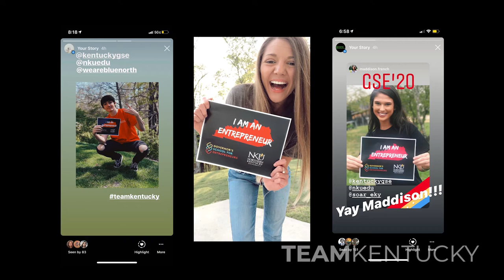Lt Gov Coleman Governor's School for Entrepreneurs - May 2020